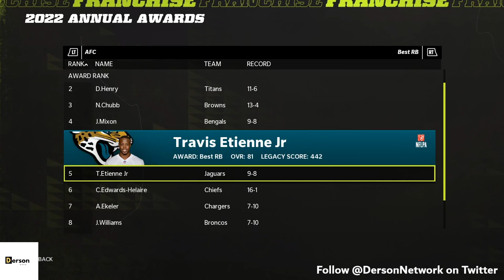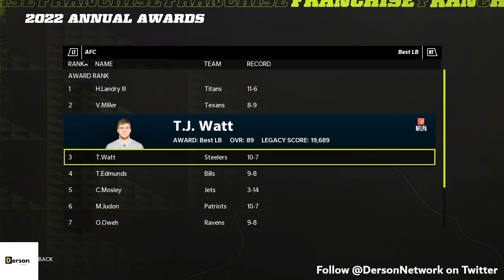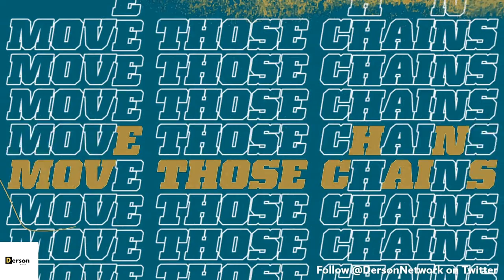Rebuilding the Jacksonville Jaguars Episode 41 I Super Bowl LVII Let's Goooooooo!!!!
Jaguars (9-7) vs Cowboys (13-4) in Super Bowl LVII on this episode of Rebuilding the Jacksonville Jaguars Season 2 on The Derson Network.

TIMESTAMP'S
00:00 Intro
03:00 1st Quarter
06:10 2nd Quarter
10:21 3rd Quarter
12:28 4th Quarter
16:02 Game Summary